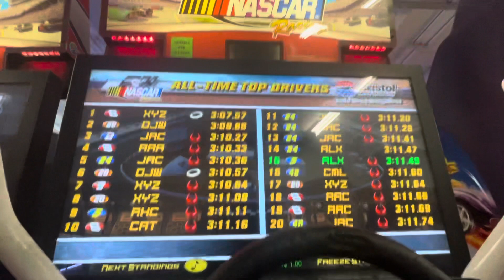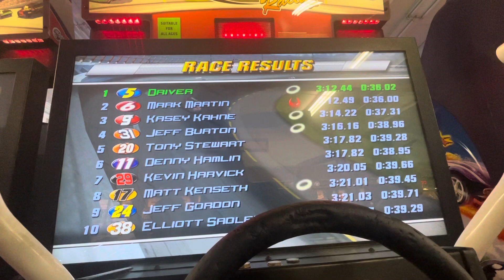(2023) NASCAR Racing Arcade at Daytona as Kyle Busch (2006 cars) #2